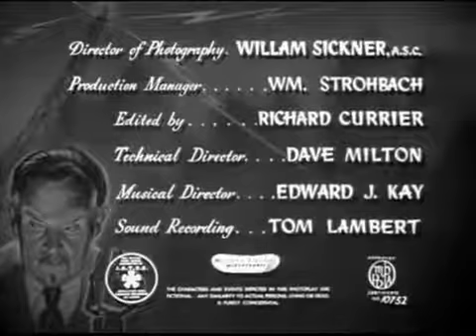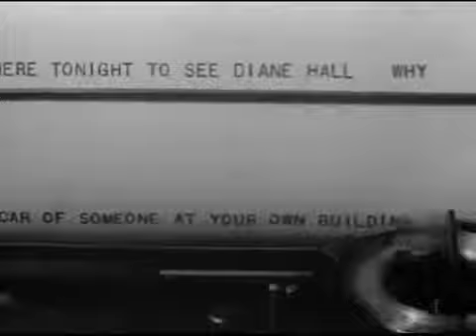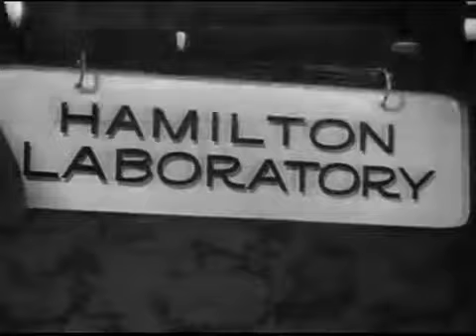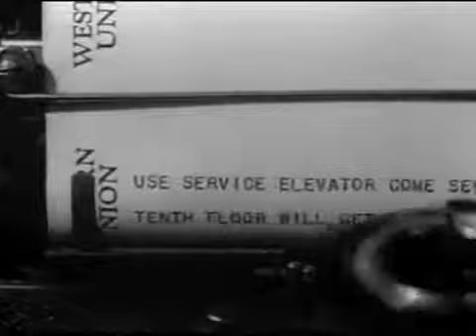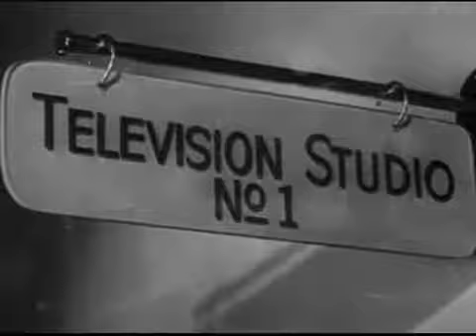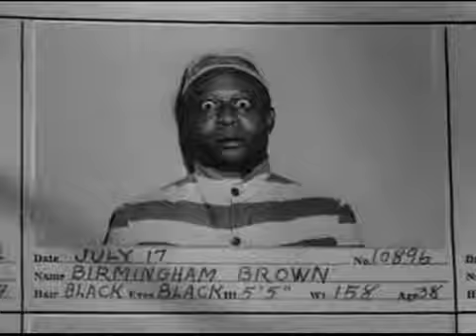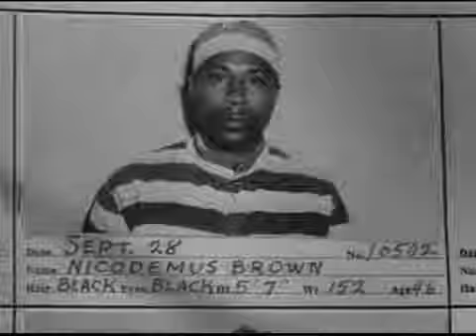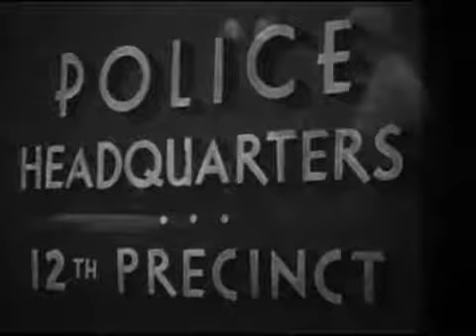1945 THE WOMAN IN GREEN - Basil Rathbone as Sherlock Holmes - Full movie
Starring Basil Rathbone, Nifel Bruce, Hillary Brooke, Paul Cavanaugh and Henry Daniell. Directed by Roy William Neill. When several beautiful women are murdered and their forefingers gruesomely.

Sherlock Holmes investigates a series of deaths at a castle with each foretold by the delivery of orange pips to the victims.

This Basil Rathbone Nigel Bruce classic features one of Holmes' wiliest foes portrayed by Gale Sondergaard and pegged as the "female Moriarty." Arachnophobes beware! (full Universal picture: 1944)

A treasury agent on the trail of counterfeit money confides to fellow ocean liner passenger Charlie Chan that there have been two attempts on his life.